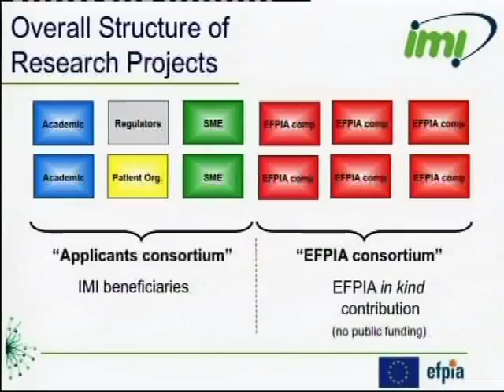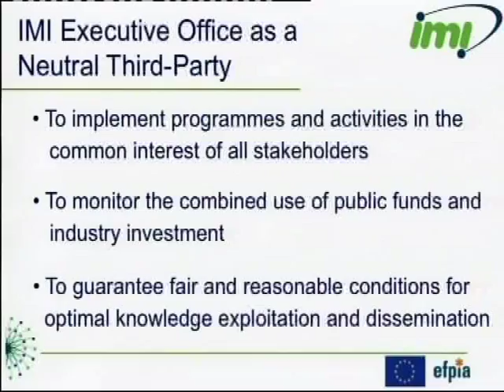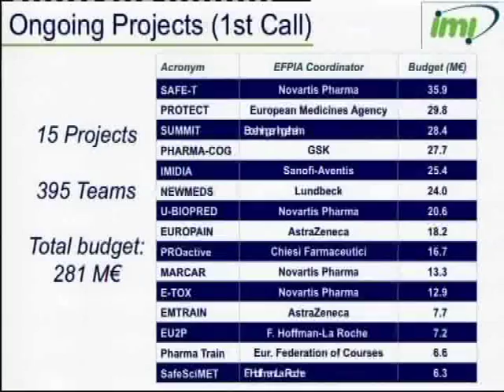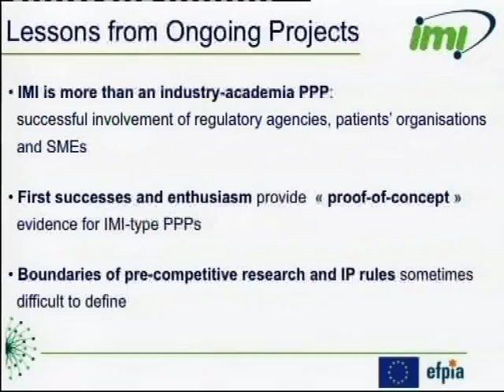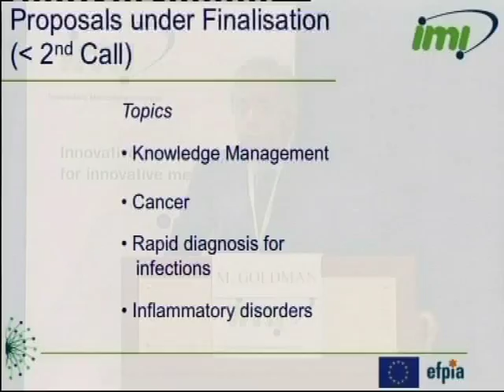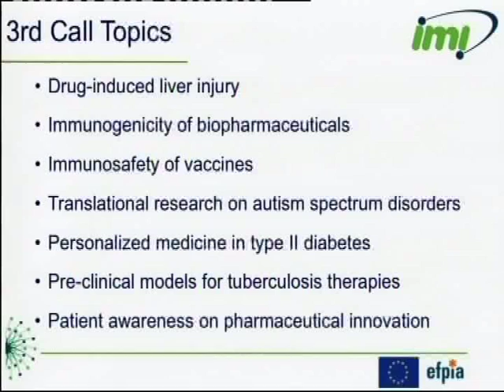New IMI Projects_Michel GOLDMAN (Part 2/3)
Michel Goldman, IMI Executive Director,
Introduction to new IMI projects, 3rd Call for proposals
IMI Open Info Day
22 October 2010